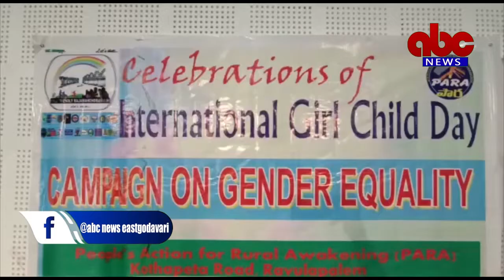24-03-2022 Rajahmundry ABC News East Godavari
జెండర్ ఈక్వాలిటీ పై పిల్లల్లో అవగాహన సదస్సు ను చైల్డ్ ఫ్రెండ్లీ సిటీ రాజమండ్రి, పారా సంస్థ మరియు రోటరీ క్లబ్ రివర్ సిటీ రాజమండ్రి వారు సంయుక్తంగా రాజమండ్రి ఏకేసీ కాలేజ్ లోని రోటరీ హాల్ నందు ఈ కార్యక్రమాన్ని ఏర్పాటు చేయడం జరిగింది.
ఈ కార్యక్రమంలో వివిధ కాలేజీ మరియు కళాశాలల సంబంధించిన విద్యార్థిని విద్యార్థులు పాల్గొని తమతమ అభిప్రాయాలను వ్యక్తం చేశారు. నగరంలోని 100 మంది విద్యార్థిని విద్యార్థులు పాల్గొన్నారు. జెండర్ ఈక్వాలిటీ పోటీలకు న్యాయనిర్ణేతలుగా అనూప్ జైన్, అమీర్ పాషా, సుమలతను నియమించడం జరిగింది. పారా డిస్టిక్ కో ఆర్డినేటర్ జగదీష్ వివరించారు.  రోటరీ క్లబ్ రివర్ సిటీ రాజమండ్రి ప్రెసిడెంట్ పార్థసారథి మాట్లాడుతూ పిల్లల్లో చైతన్యం తెచ్చే విధంగా ఇలాంటి కార్యక్రమాలు నిర్వహించడం చాలా మంచిదని రాబోయే రోజుల్లో విద్యార్థిని విద్యార్థులకు విభిన్న అంశాలపై చైల్డ్ ఫ్రెండ్లీ సిటీ రాజమండ్రి వారితో కలిసి అవగాహన సదస్సులు ఏర్పాటు చేస్తామని  వివరించారు. ఈ కార్యక్రమానికి ముఖ్య అతిథులుగా భాస్కర్ రామ్ పాల్గొన్నారు. వీరితో పాటు రోటరీ క్లబ్ ప్రెసిడెంట్ పార్థసారథి, రోటరీ క్లబ్ సభ్యులు G కిషోర్, శ్యామ్ సింగ్, ప్రభాకర్ మరియు భూమిక ఉమెన్స్ సెలెక్టివ్ సుమలత గారు, పిల్లల తల్లిదండ్రులు ఈ కార్యక్రమంలో పాల్గొన్నారు.